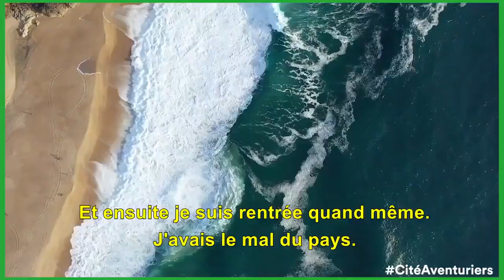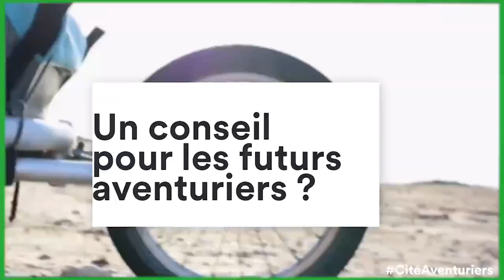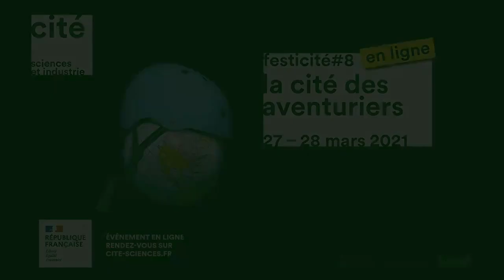CitéAventuriers Interview Violette Duval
🧭🗺️🗓️ Le week-end du 27 et 28 mars, retrouvez Violette Duval, atteinte de fibromyalgie, qui décide quand même de réaliser son rêve de tour du monde.

Elle sera présente auprès d'autres grands explorateurs pour les 8 tables rondes animées par Denis Brogniart !

Besoin d'idées de sorties et d'activités en famille ?